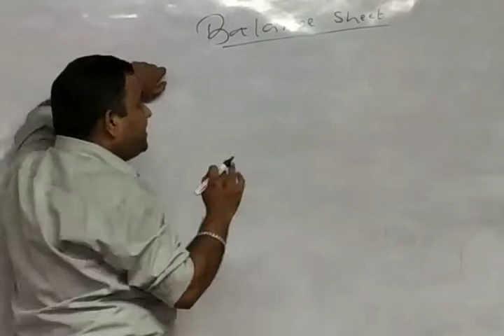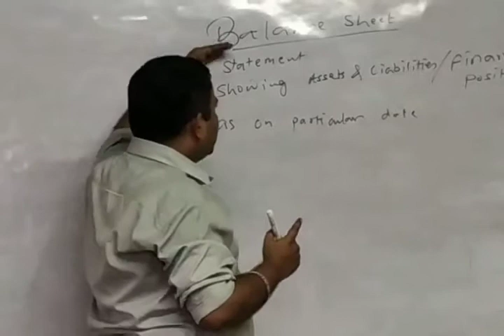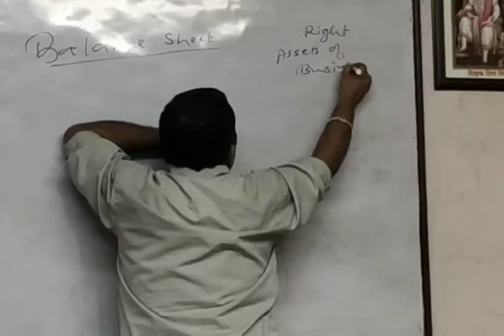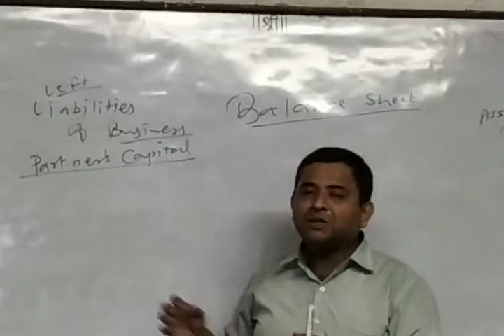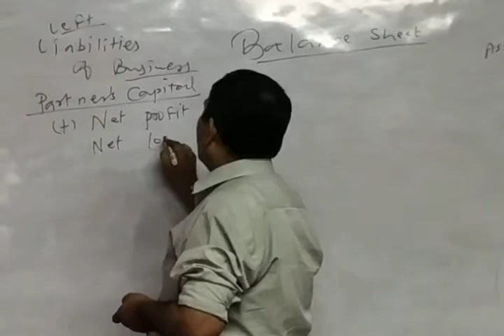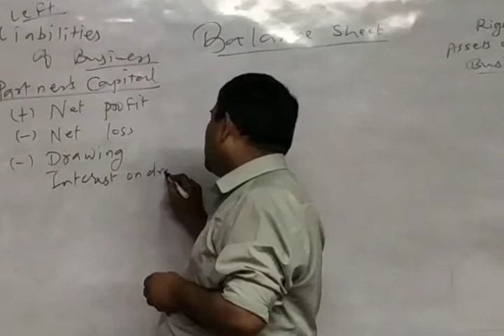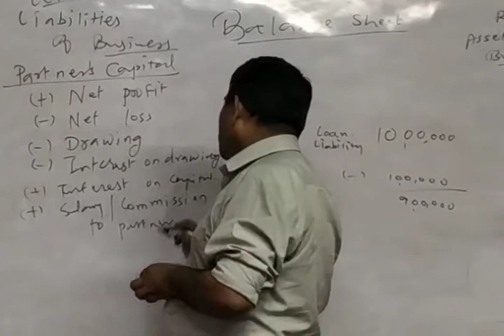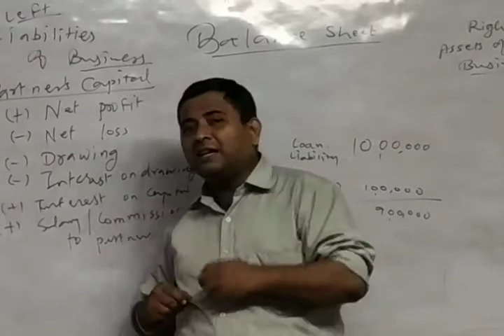FINAL ACCOUNT LECTURE 11 BALANCE SHEET PART I